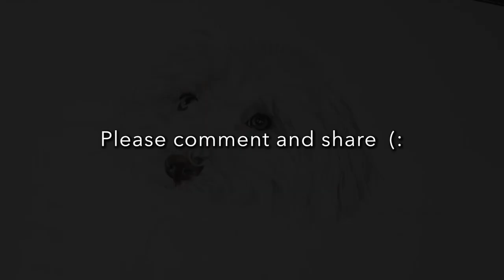Drawing Jenn Im's Poodle Cheeki!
Hi everyone!

This drawing is a simple gift for my favourite YouTuber. :D
Love you, Jenn!

I apologise for the constant change in lighting due to the the bright light reflecting off the waxy colour pencil artwork. Please bear with me, I'll still improving my filming skills (:

Part of the proceeds go to a dog charity foundation to rescue, rehabilitate and rehome strays to give them a second chance in life.

Materials used:
Faber Castell Polychromos
Daler Rowney Cartridge Paper